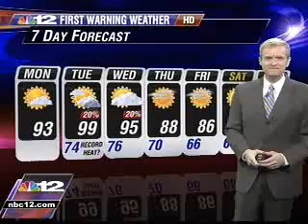Colonial Downs NBC Virginia Derby News Report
Colonial Downs NBC News Report for 2011 Virginia Derby